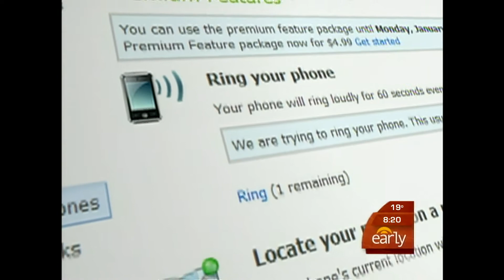WWJ-HD (62.1) 2009-12-23_Natali-Del-Conte.mpg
Natali Del Conte on the CBS Early Show